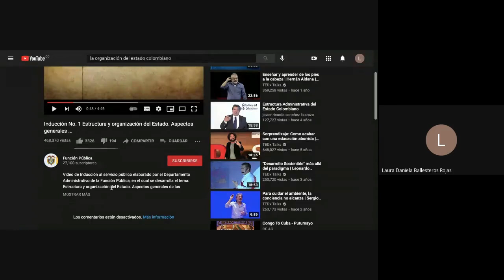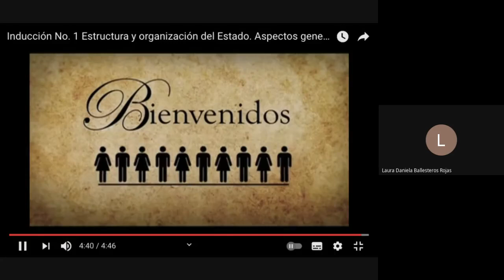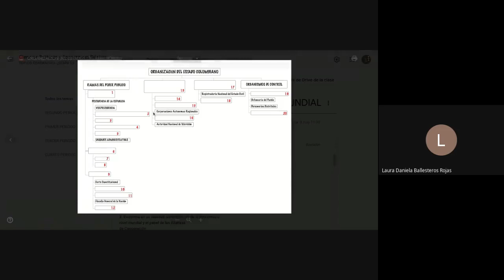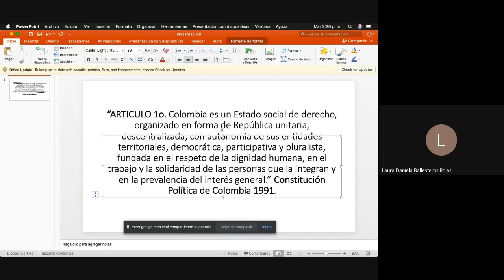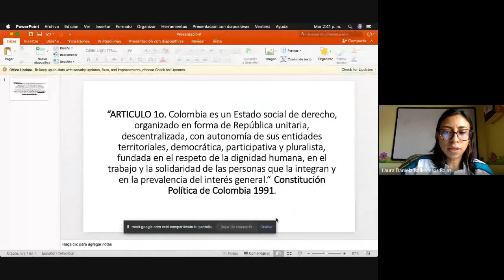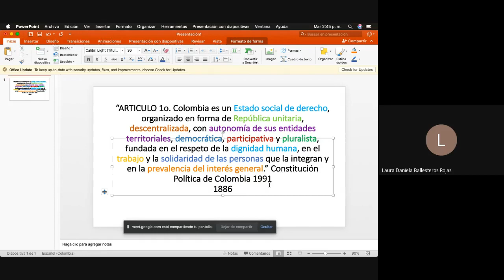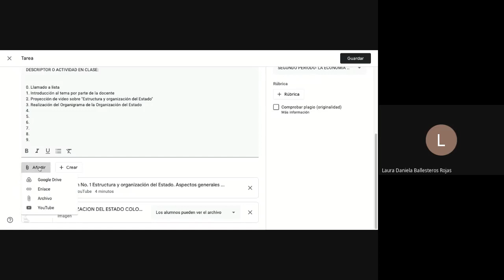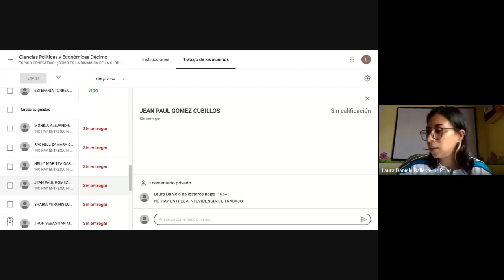Ciencias Sociales Grado 10º El Estado Art 1 CPC 1991 27 de abril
Ciencias Sociales  Grado 10º
El Estado Art 1 CPC 1991 27 de abril